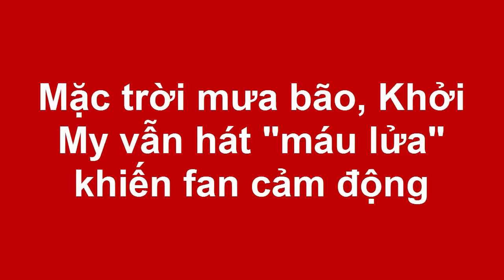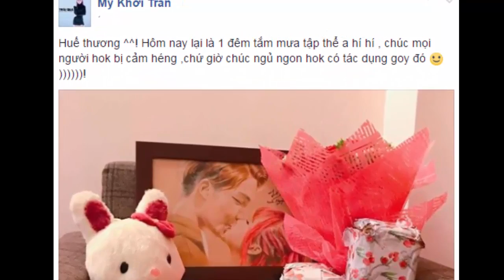Tin tức Sao Việt_Mặc trời mưa bão, Khởi My vẫn hát "máu lửa" khiến fan cảm động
Tinh thần biểu diễn của Khởi My dưới cơn mưa lớn ở Huế thật đáng ngưỡng mộ.